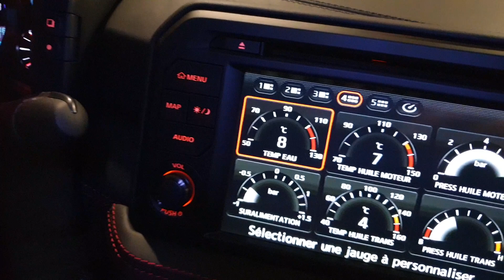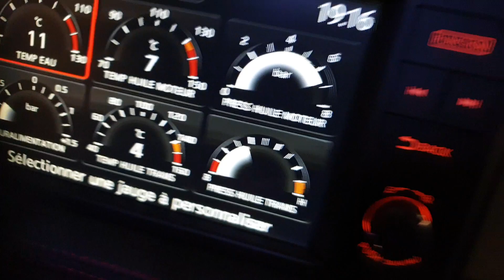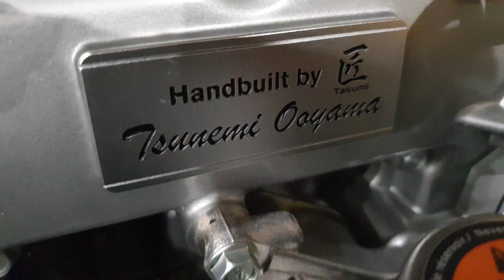Installation boîtier flexfuel Nissan GTR 2018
À seulement 468 km au compteur nous venons d'installer sur notre Nissan GTR 2 novembre 2018 un boîtier flex-fuel pour fonctionner à l'éthanol à 45 centime le litre conduire devient plus qu'un plaisir. Nous sommes à votre disposition car nous sommes installateur agréé par l'Etat des boîtier éthanol flex-fuel.

►Aidez moi à faire monter ma chaine, parlez de moi et partagez :)